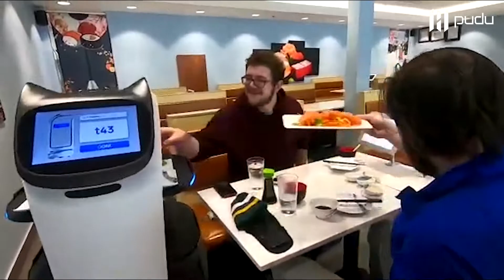Robot Video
A new robot, Bellabot, has recently been introduced to Sushi Island, a restaurant in Canada. This innovative robot server has been well received among the local community since its first day at the restaurant. According to a worker at Sushi Island, the restaurant has experienced a sharp increase in its number of visits since BellaBot was adopted on January 17. More